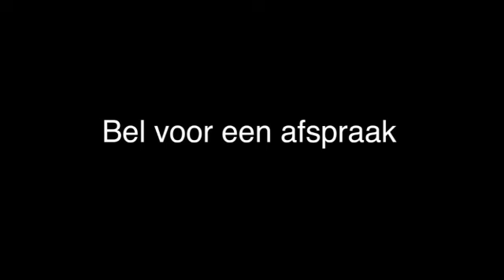Advocaat Utrecht Kubatsch & Oerlemans\rAdvocaten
Kubatsch & Oerlemans\rAdvocaten gevestigd in Utrecht is een uitstekende keuze wanneer u op zoek bent naar "advocaat" of "advocaten". Voor meer informatie, bel 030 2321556, kom langs op, Newtonlaan 53, 3584BP Utrecht of bezoek bovenstaande website.